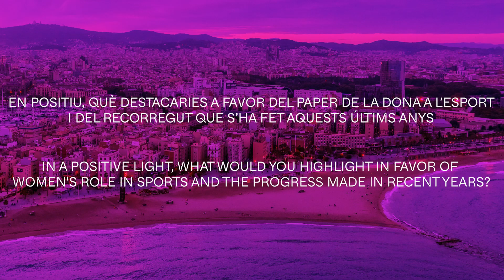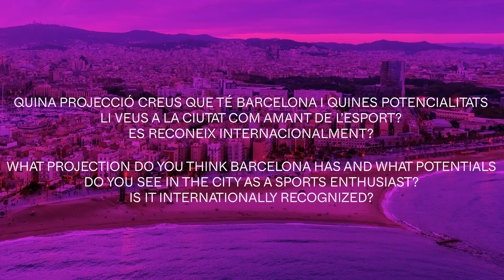Barcelona with Women's Sport - Mònica Azón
Excellent facilities, the love of sport you can feel all around you in Barcelona and the city's promotion of and support for women's sport have forged elite sportswomen. We talk to women who have broken down barriers and become inspirational game-changers for the new generations 💜💪  :

- Natalia Via Dufresne, Olympic sailor, double Olympic medallist. America's Cup Water Operations Manager
- Mònica Azón, Olympic sailor. She participated in Barcelona '92 and is now coach of the Spanish women's team for the 37th America's Cup Barcelona 2024
- Marta Galimany, Olympic marathon runner
- Jana Fernández, FCB women's player

Unes bones instal·lacions esportives, l'amor per l'esport que es respira a Barcelona, i la promoció i suport a l'esport femení, han facilitat que sorgeixin grans dones esportistes. Conversem amb dones que han traspassat barreres i s'han convertit en tot un referent per a les noves generacions 💜💪 :

- Natàlia Via Dufresne, regatista olímpica, doble medallista olímpica. Responsable d’operacions a l’aigua America’s Cup
- Mònica Azón, regatista olímpica. Va participar a Barcelona ’92 i ara és entrenadora de l’equip femení espanyol a la 37a Copa Amèrica Barcelona 2024
- Marta Galimany, maratoniana olímpica
- Jana Fernández, jugadora del FCB femení

Unas buenas instalaciones deportivas, el amor por el deporte que se respira en Barcelona, y la promoción y apoyo al deporte femenino, han facilitado que surjan grandes mujeres deportistas. Conversamos con mujeres que han traspasado barreras y se han convertido en todo un referente para las nuevas generaciones 💜💪 :

- Natalia Via Dufresne, regatista olímpica, doble medallista olímpica. Responsable de operaciones en el agua America's Cup
- Mònica Azón, regatista olímpica. Participó en Barcelona ’92 y ahora es entrenadora del equipo femenino español en la 37ª Copa América Barcelona 2024
- Jana Fernández, jugadora del FCB femenino